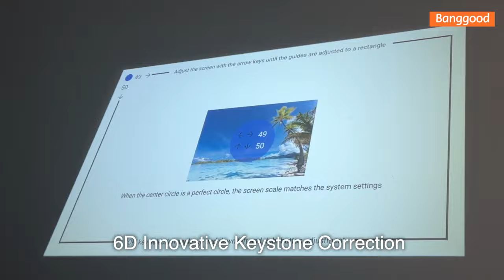ThundeaL TD97 Full HD Projector - Shop on Banggood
[Daily-Updated]